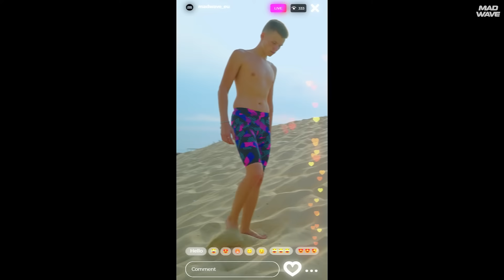New collection of swimming trunks and jammers | 2022 | Mad Wave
Our new collection of swimming trunks and jammers is perfect for a vibrant workout. Mad Wave is the perfect choice for sports training and recreation. Trunks and swimshorts ara fit and comfort. Made of extra-durable chlorine-resistant fabric